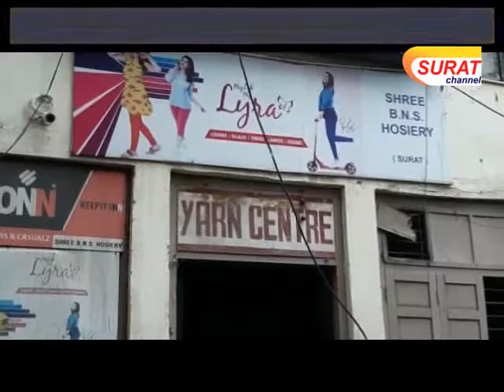વેસુના આધેડને વડોદરાના ચીટરે રૂ. ૭૦.૯૮ લાખનો ચુનો ચોપડયો